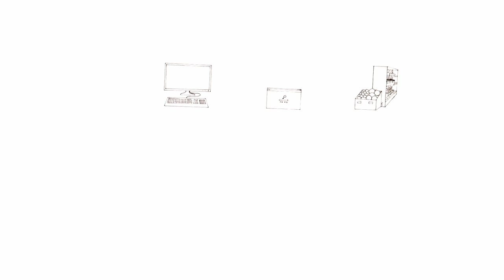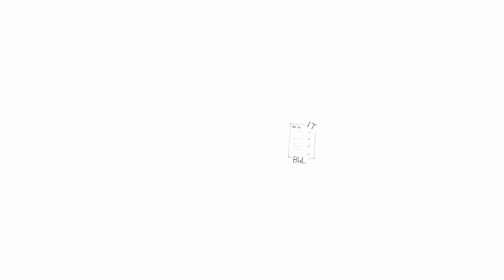Studiengang Wirtschaftsinformatik: Was ist das?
Ab dem Wintersemester 2016/17 beginnt an der FH Aachen der Studiengang Wirtschaftsinformatik.

Dieses Video ist in einem studentischen Projekt im Studiengang Communication and Multimedia Design im Sommersemester 2016 entstanden.
Stimme und Hände: Estela Rios-Schmid, Studiengang Communication and Multimedia Design (CMD), FH Aachen
Zeichnungen: Veronika Völker, Laura Haselbach, Studiengang Communication and Multimedia Design (CMD), FH Aachen
Konzept, Idee & Produktion: Veronika Völker, Laura Haselbach, Jasmin Widdig, Jonathan Baurmann, Studiengang Communication and Multimedia Design (CMD), FH Aachen
Postproduktion: Veronika Völker, Jasmin Widdig, Jonathan Baurmann, Studiengang Communication and Multimedia Design (CMD), FH Aachen Kategorie Bildung Lizenz Standard-YouTube-Lizenz

Wir bedanken uns beim MultimediaLab von René Heß und Prof. Dr.-Ing. Frank Hartung für das Equipment und die Unterstützung bei der Produktion.

    Kategorie
        Bildung
    Lizenz
        Standard-YouTube-Lizenz